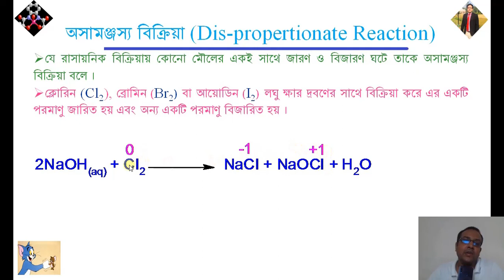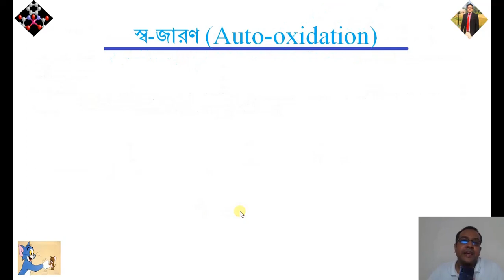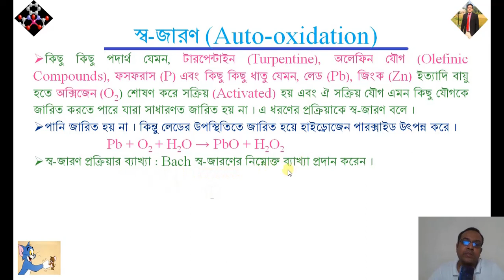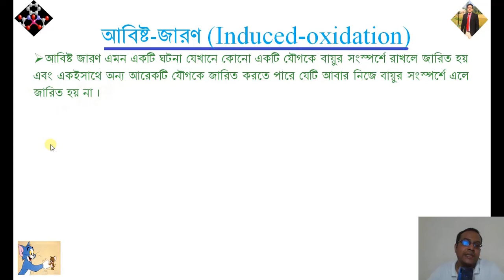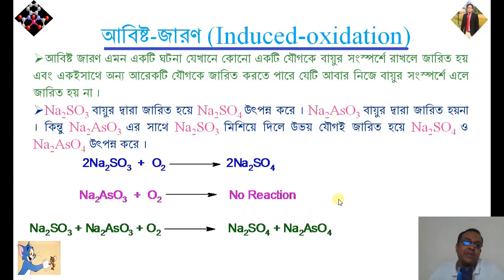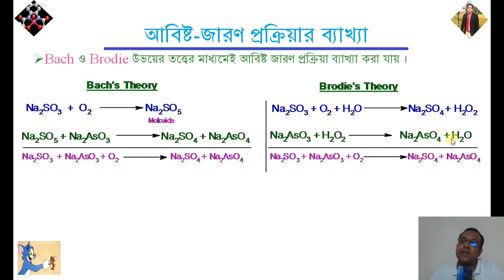অসামঞ্জস্য বিক্রিয়া (Dis-propertionate ), স্ব-জারণ ও আবিষ্ট জারণ বিক্রিয়া (Auto and Induced ox.) ।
অসামঞ্জস্য বিক্রিয়া (Dis-propertionate reaction ), স্ব-জারণ বিক্রিয়া(Auto-oxidation reaction),  আবিষ্ট জারণ বিক্রিয়া ( Induced oxidation reaction)